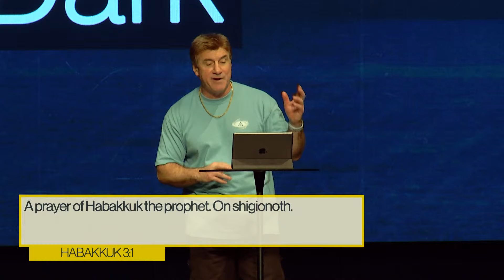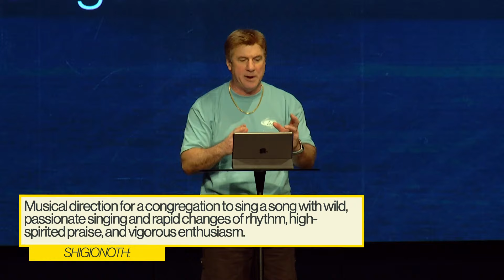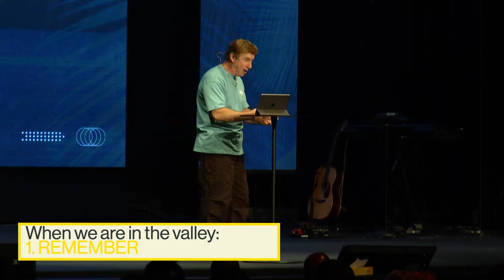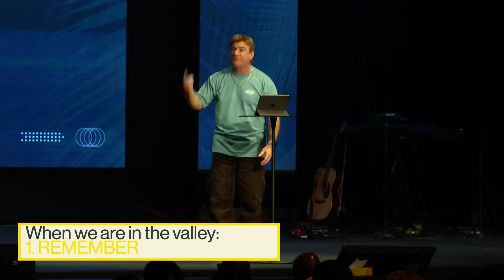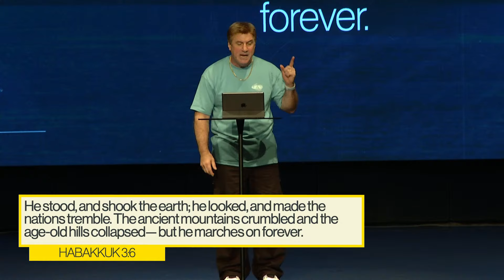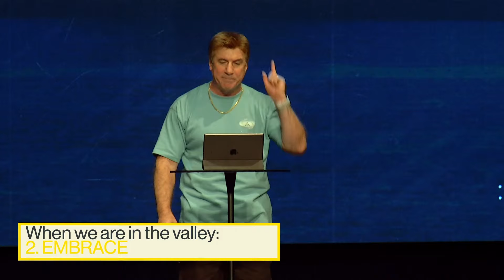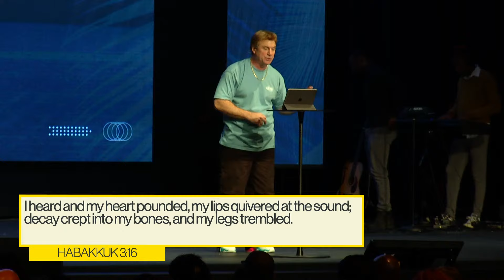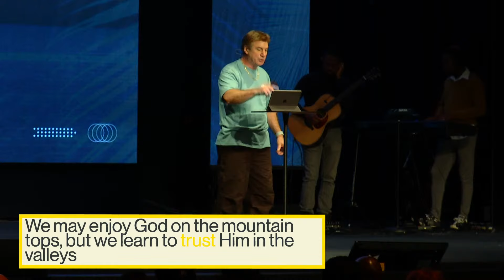Hope & Glory | Pastor Ken Vance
There is a place for you at Vertical Church. Get connected here so our teams can follow up with you If you would like to support Vertical Church financially you can give online through our website by clicking